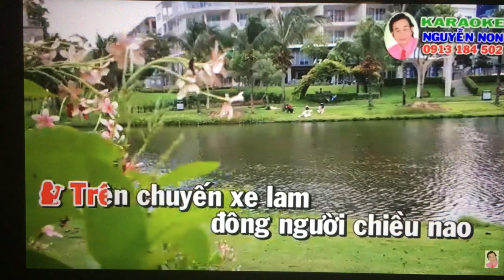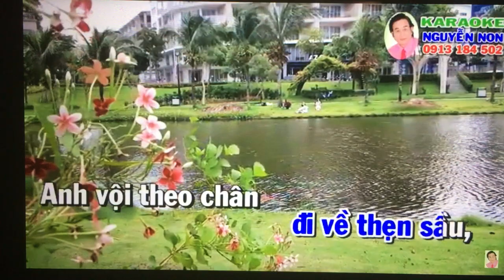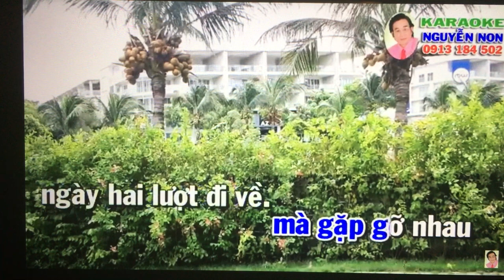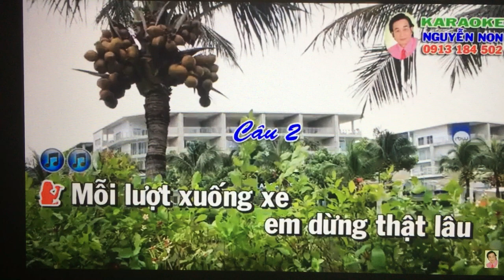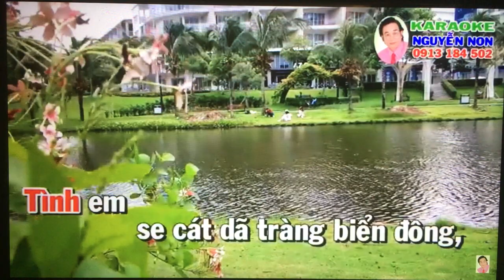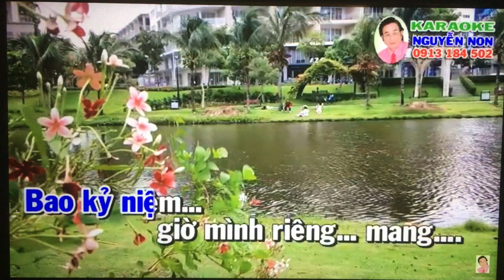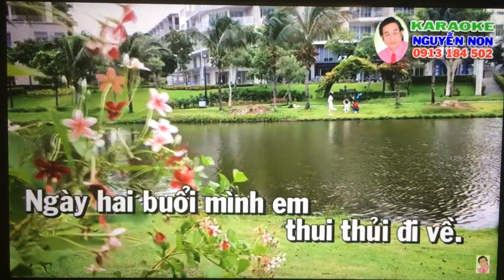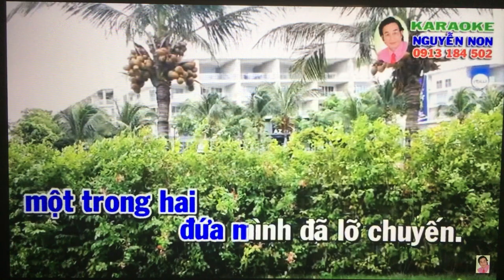VC. Moi dao. Chuyen xe lam chieu